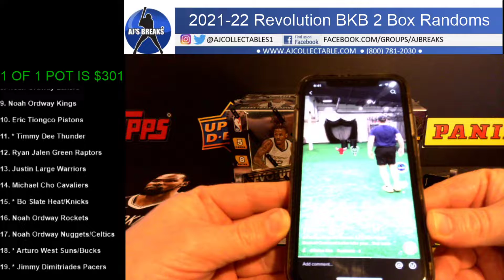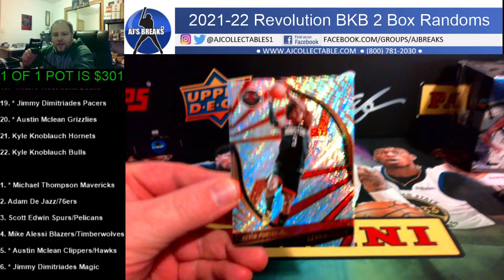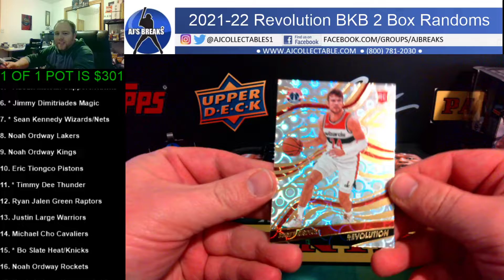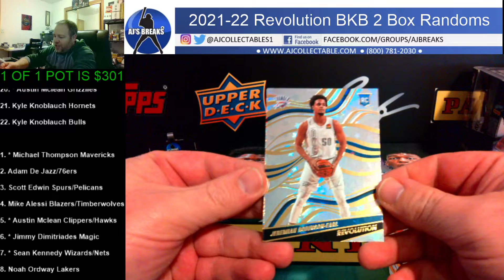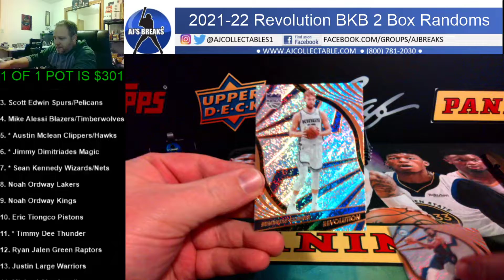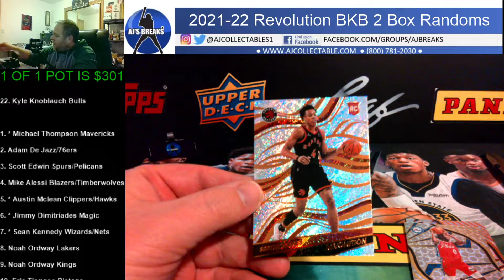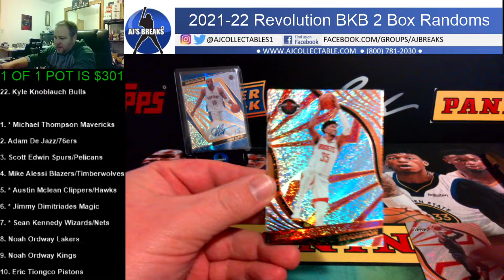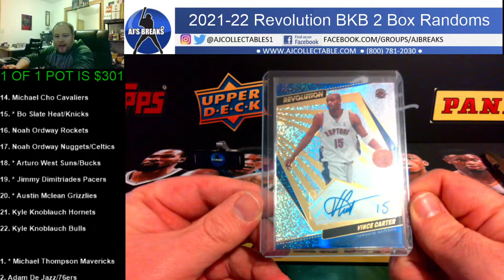2021-22 Revolution BKB 2 Box Randoms 04/27/2022